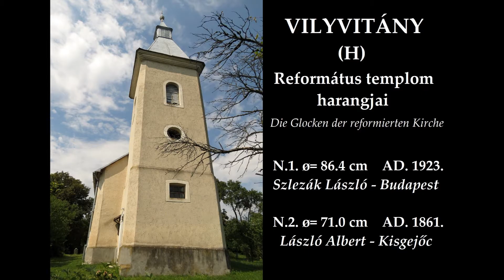VILYVITÁNY (H) - A református templom harangjai / Die Glocken der reformierten Kirche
Vilyvitány község Borsod-Abaúj-Zemplén megyében, a Zempléni-hegység északkeleti részén. A református templomnak 2 harangja van. A nagyharangot Szlezák László öntötte Budapesten 1923-ban, a kisharangot László Albert öntötte Kisgejőcön 1861-ben. Sajnos a kisharang utólagos kiemelése miatt lassabban szól a nagyharangnál.

The bells of the reformed church in Vilyvitány (Hungary).
Die Glocken der reformierten Kirche in Vilyvitány (Ungarn).

Ton: b' - c"

Glocke 1 wurde in 1923 von Szlezák László in Budapest gegossen.
Glocke 2 wurde in 1861 von László Albert in Kisgejőc gegossen.